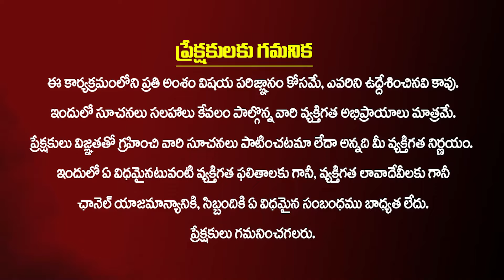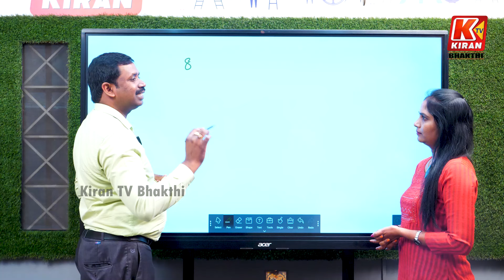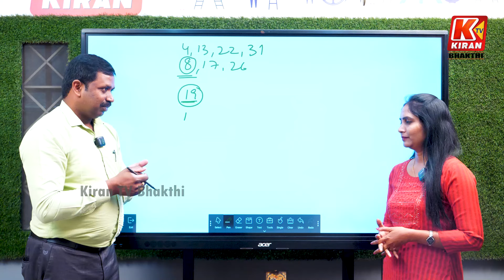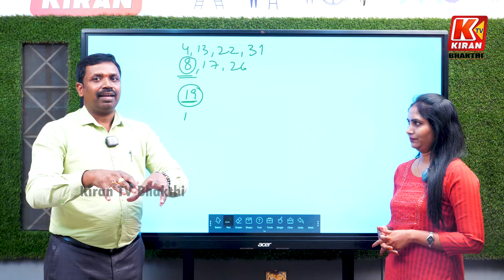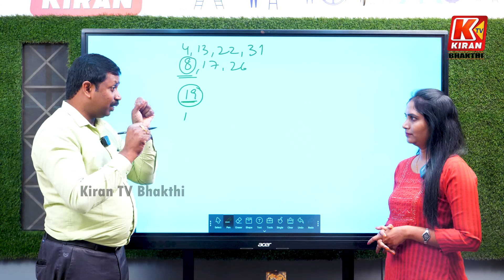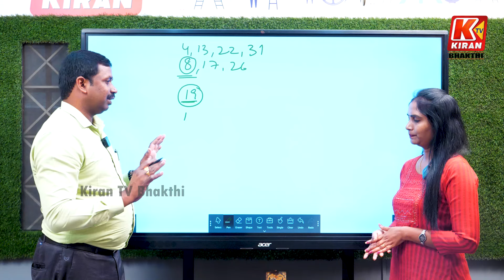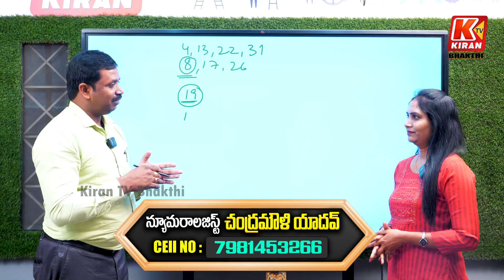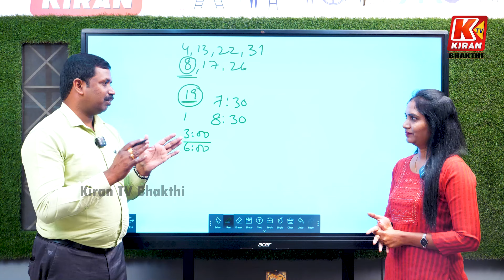ముహూర్తం అంత ముఖ్యమా? | Numerologist Chandramouli Yadav Interesting comments on Muhurtam | Astrology